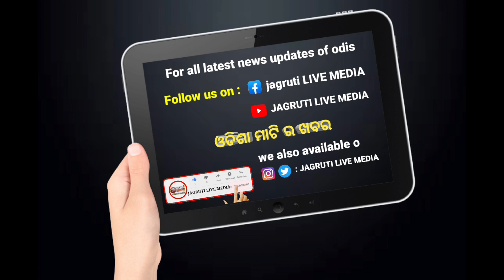ସାମ୍ବାଦିକ ଙ୍କ ବଗିଚା ରେ ଫୁଟିଲା ବିରଳ ଫୁଲ || A rare flower bloomed in the reporters garden